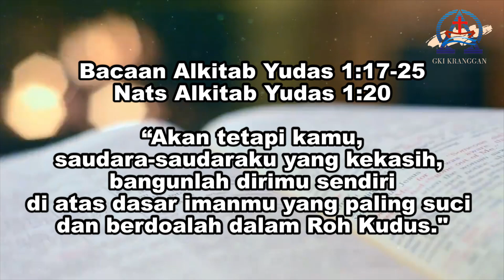Renungan Harian | 16 Oktober | Membangun Diri